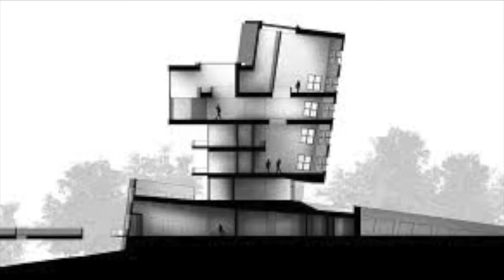SUPERNATURE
This is my second album to my music. Created in GarageBand. Called "The Section".  Link to the picture @